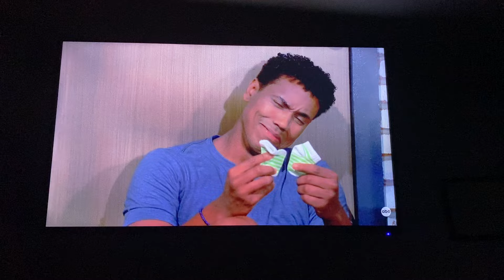Gh tj and Molly part 32